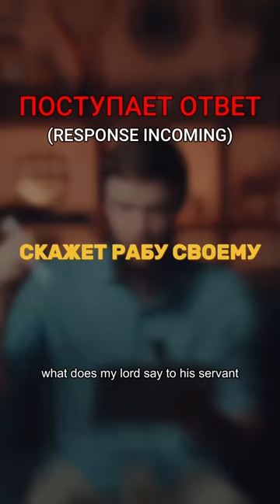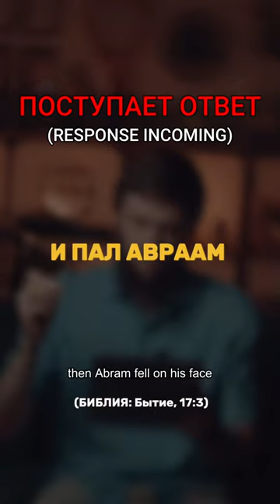Иисус Молился Как Мусульманин? (English Subtitles)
Аргументы российских мусульман еще хуже.